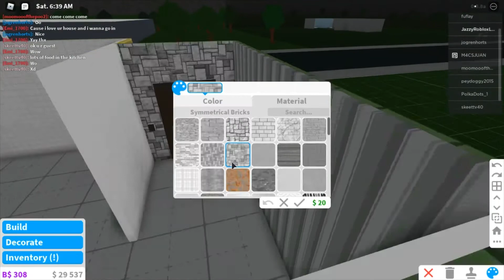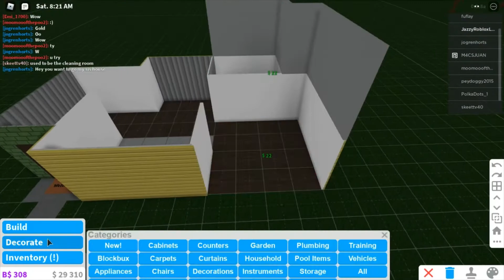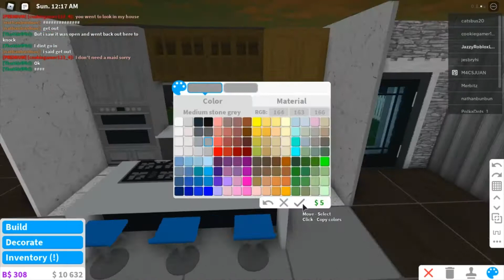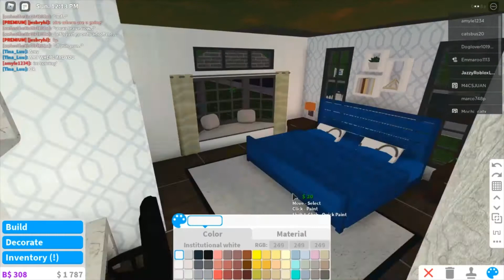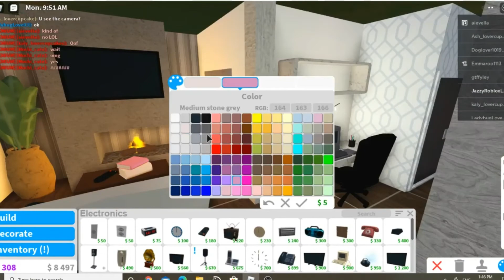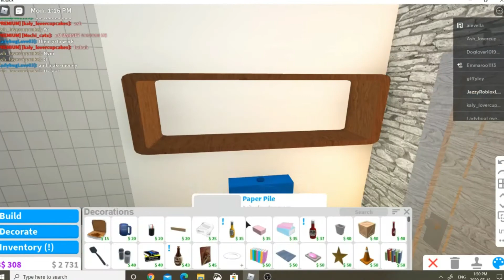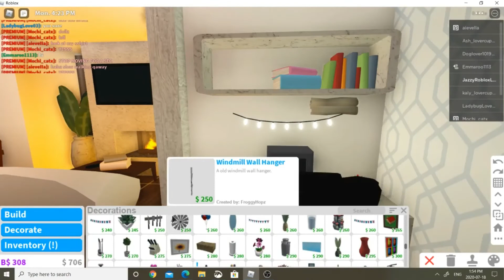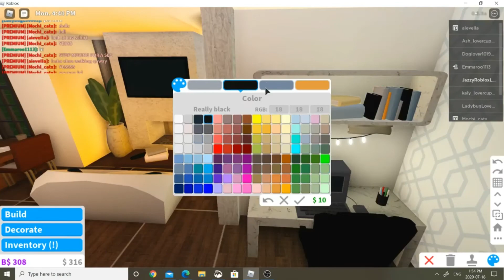I renovated the starter home and now its worth 45k - Roblox Bloxburg speed build-